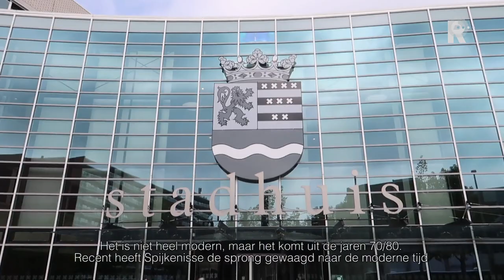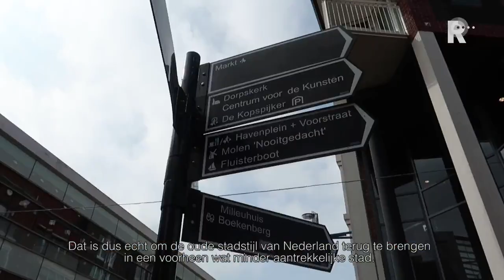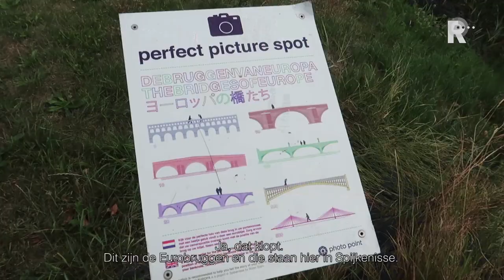Vlog: Spijkenisse is een geheim paradijs van architectuur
Spijkenisse is een stad die groot is geworden door klein te blijven. Ondanks de 80.000 inwoners noemen inwoners hun binnenstad nog steeds gewoon het dorp. Toch is er een architectuur in Spijkenisse waar menig grotere stad jaloers op zal zijn.Vlogster Lieke gaat langs bij gebouwen als het stadhuis, de Middeleeuwse dorpskerk en de hypermoderne bibliotheek: de Boekenberg.